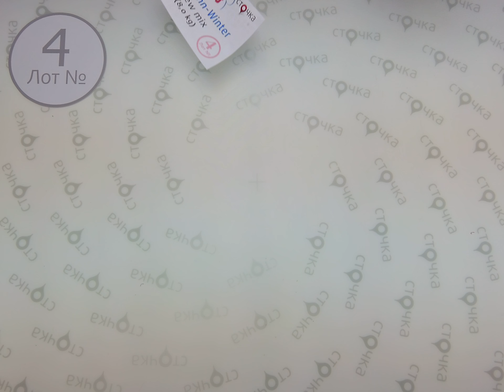Only kids autumn winter New mix 4,сток одежда оптом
Only kids autumn-winter New mix(Лот №4)
Детский микс(сток)
Страна: Италия
Сезон: Осень-Зима
Цена за кг.(по уценке): 17.92 евро
Цена за мешок: 143.4 евро